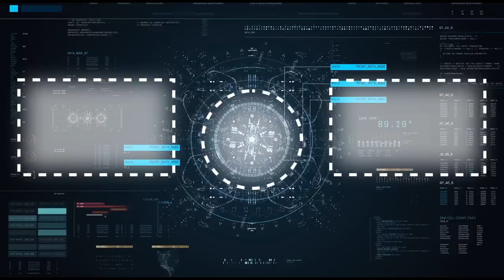AMANDA KILLED WOOLY?! WOOLY SAD ENDING! Amanda the Adventurer 2023 - TORTURE End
@Baldi ►    / balditm
@DYLAN ►    / dylanone

Video by
IULITMx

how to get the secret ending in amanda the adventurer